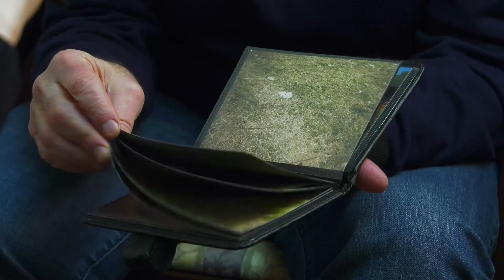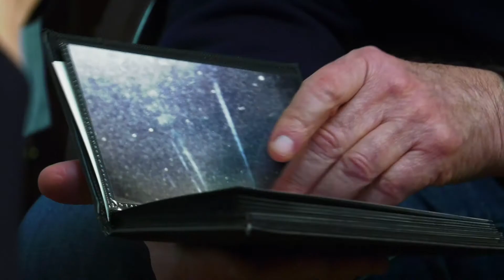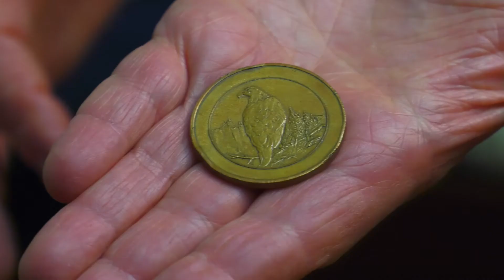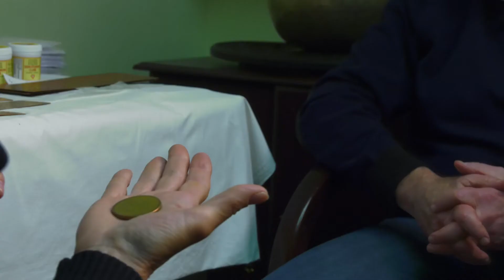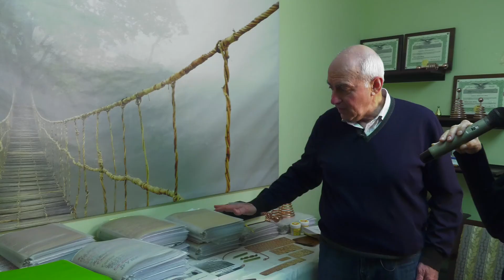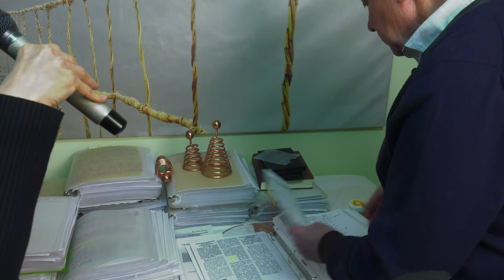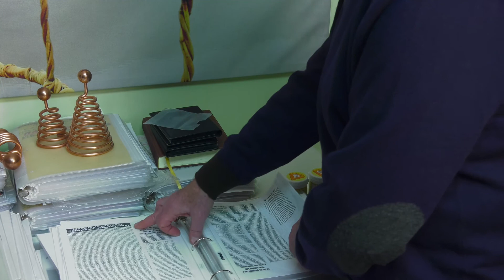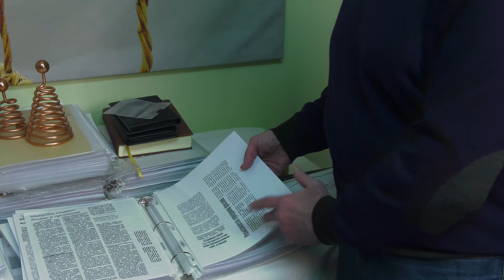Sun in the basement. Part 8. Only russian language.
Встреча с Инопланетным Разумом, Космическая дочка. Интригующая монета. Космическая черная дыра и женская хромосома (Х).Коллекция достижений современной медицины по различным заболеваниям(Каталоги).  Лечение детскими фекалиями.